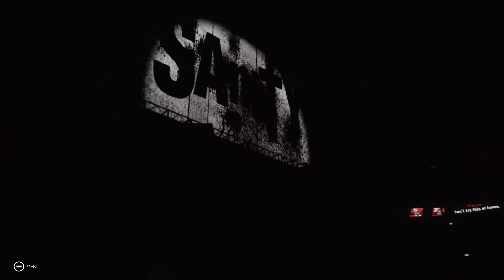Glory Pro Wrestling